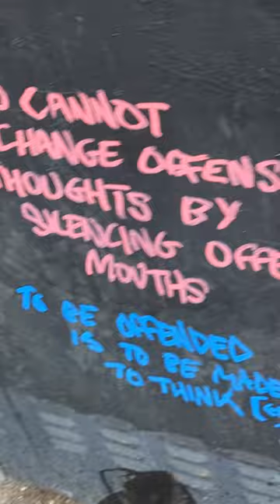God save us from copyright